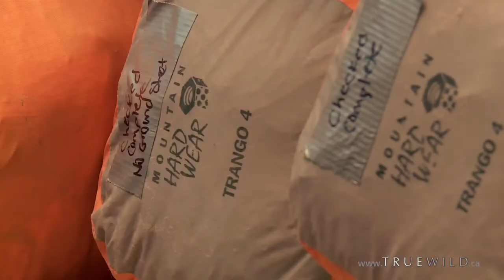Cory Trepanier's TrueWild Online Series- Ch1/Ep1- Glacier Training For TrueWild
Cory Trépanier's TrueWild
Chapter 1: Kluane National Park / Episode 1: Glacier Training for Kluane

Cory travels to Alberta, Canada to train for his TrueWild:Kluane expedition with Yamnuska Mountain Adventures. Location of training is the stunning Columbia Icefields in Jasper National Park.

More about TrueWild: A Legacy for the National Parks project